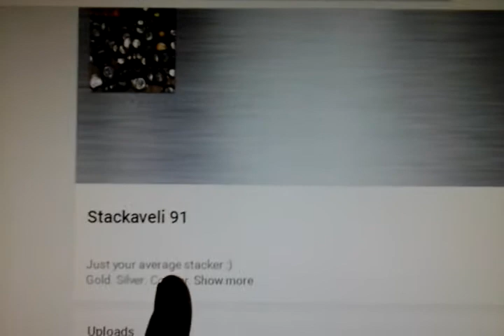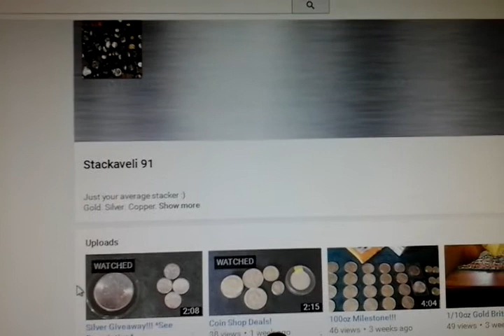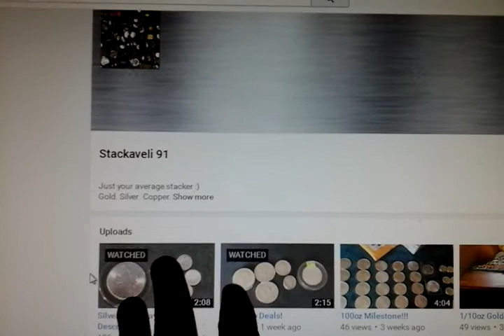Caturday PSA: Stackaveli 91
Please add him to your list of growing subs, watch his other videos and try your luck at his contest.

My first coin was a Morgan dollar, which I no longer have in my collection. I sold it recently. :(

I appreciate all of your support and kind words.